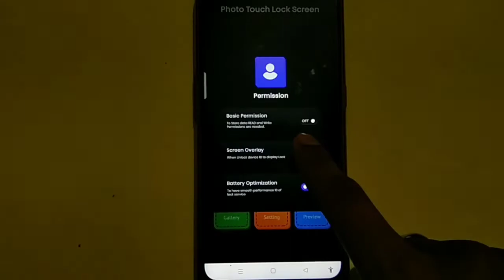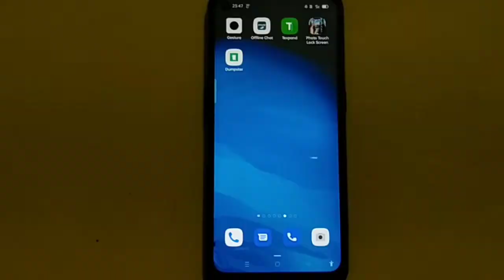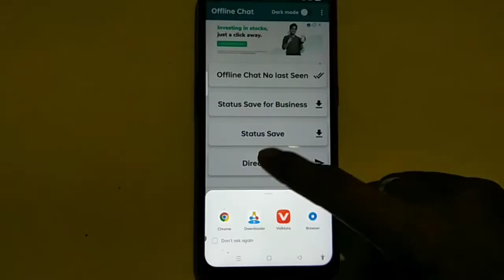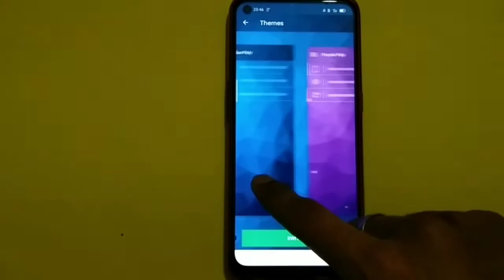TOP 5 AMAZING ANDROID APPS - 2022 | Useful Android Apps gonna Blow your Mind TechEdict Bantai #28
Quories

best android apps you must install in 2022
5 AMAZING and Useful Applications
best apps of the month
top apps for android
top 10 best android apps
hidden apps on playstore
useful android apps for students

TechEdict Bantai is a YouTube channel dedicated to the latest tech news, crazy tips, gaming, apps reviews, and smartphone reviews.

✌️EDITING SOFTWARE